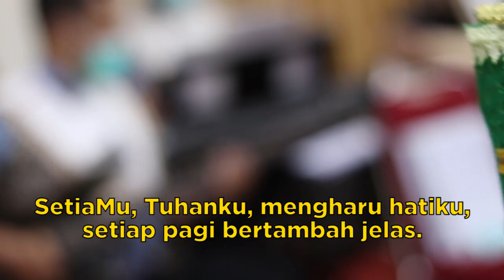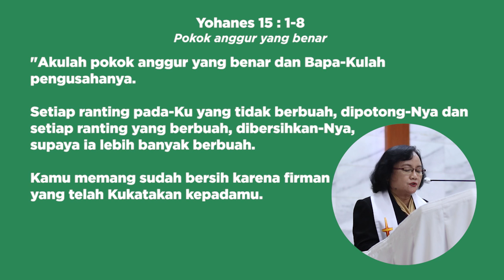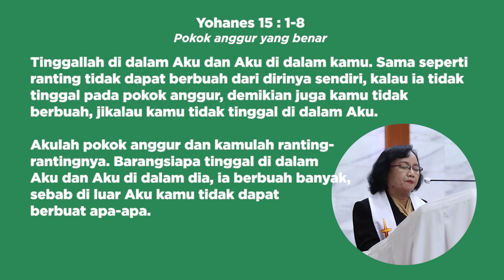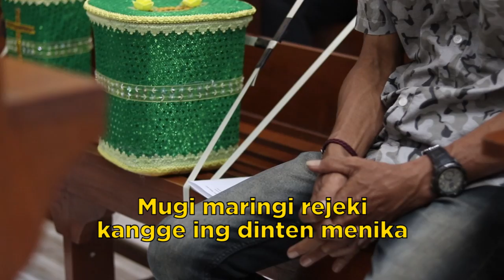Ibadah Minggu (Hari Raya Unduh-Unduh II) - 08 November 2020 // GKJW Jemaat Wiyung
Ibadah Minggu (Hari Raya Unduh-Unduh II), 08 November 2020
GKJW Jemaat Wiyung

Pelayan: Pdt. Indro Sujarwo, S.Ag
Bacaan: Yohanes 15 : 1-8
Tata Ibadah:
00:00 - Sambutan & Warta Jemaat
02:27 - Panggilan Ibadah (KK 1 - Pujilah Allah Dalam BaitNya)
05:29 - Votum & Salam (KR 144 - Tak Pernah Kecewa)
07:49 - Madah Syukur (PKJ 138 - SetiaMu, Tuhanku, Tiada Bertara)
11:06 - Pengakuan Dosa (KJ 395 - Betapa indah harinya)
15:19 - Persembahan Minggu (KJ 393 - Tuhan, Betapa Banyaknya)
18:19 - Pelayanan Firman Tuhan (KR 40 - Mari Masuk)
37:28 - Pujian (KJ 446 - Setialah)
39:15 - Pengakuan Iman Rasuli
40:23 - Persembahan Syukur Unduh-Unduh (KPJ 173 - Mara Dha Aturna Pisungsungmu)
46:31 - Doa Syafaat (KK 143 - Donga Rama Kawula)
53:43 - Pengutusan (KJ 376 - Ikut Dikau saja Tuhan)
55:54 - Berkat (PKJ 26 - Nyanyikanlah Haleluya)

Ibadah Minggu Hari Raya Unduh-unduh ke-2 dilaksanakan di rumah masing-masing (Batih) agar warga jemaat GKJW turut serta dalam memutus rantai penularan COVID-19. Liturgi menggunakan Kidung Jemaat, Kidung Ria, Kidung Pasamuwan Jawi & Kidung Kontekstual.
Mulai saat ini terdapat tambahan opsi untuk melakukan persembahan secara online, yaitu dengan cara melakukan scan pada Kode QR yang tertera di layar.
Persembahan amplop masih tetap berlaku, persembahan dapat diserahkan melalui pengurus kelompok, langsung ke Sekretariat Gereja atau manual transfer ke rekening Gereja berikut,
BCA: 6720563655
Atas Nama: Indro Sujarwo,S.Ag atau Tri Andayani.
Selamat membangun ibadah, Tuhan Yesus memberkati.

Pokja Multimedia
GKJW Jemaat Wiyung